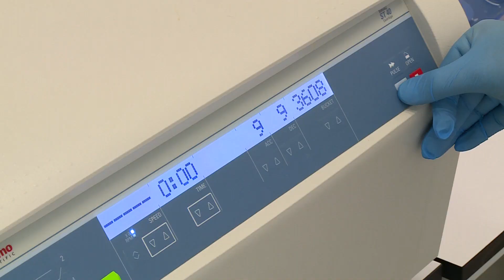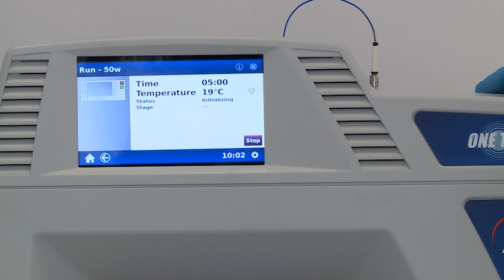Dermokosmetyki i kosmeceutyki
Rośnie popularność kosmeceutyków, czyli produktów z pogranicza kosmetologii i farmakologii. Obecnie cała kategoria dermokosmetyków jest  najszybciej rozwijającym się segmentem rynku kosmetycznego z rocznym wzrostem na poziomie 6 proc. Popyt na innowacyjne kosmeceutyki rośnie, bo przybywa alergików, a ta grupa produktów stanowi istotny element profilaktyki alergii kontaktowych oraz związanych z nimi schorzeń, m.in. zapalenia skóry. Choroba ta – według danych ZUS – stanowi przyczynę nawet 200 tys. zwolnień lekarskich rocznie.

Portal dla kobiet w Krakowie - zdrowie, uroda, biznes, dom, rodzina, macierzyństwo, prawo, podróże, psychologia - wydarzenia i konkursy

Źródło: newseria